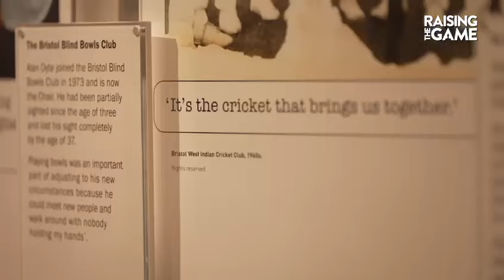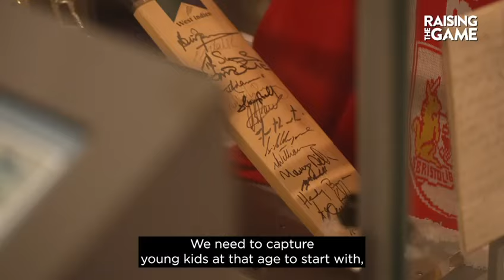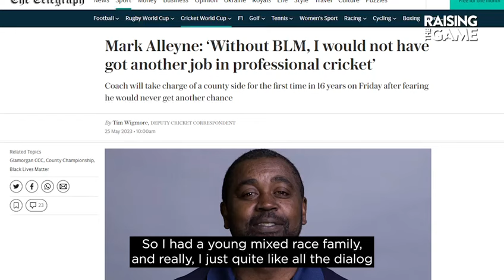Black History Month 2023: David 'Syd' Lawrence in conversation with Mark Alleyne